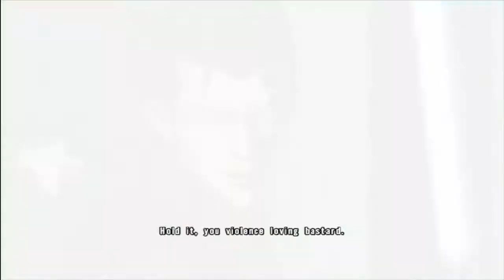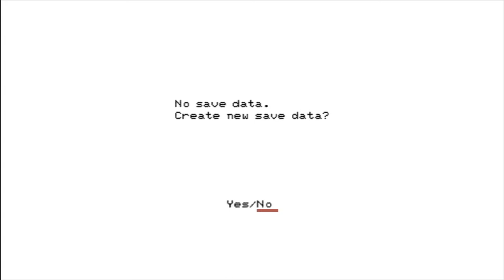No More Heroes 2: Desperate Struggle Part 1: The Crownless King Returns (Reupload)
Now with more blood and swearing. F*ck Yeah!!! (Also I fixed the audio. I hope).